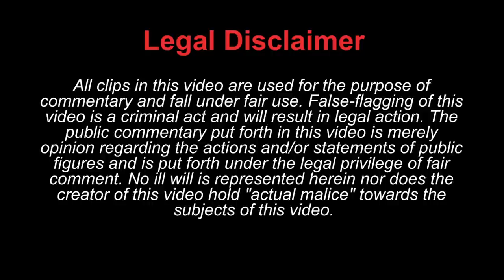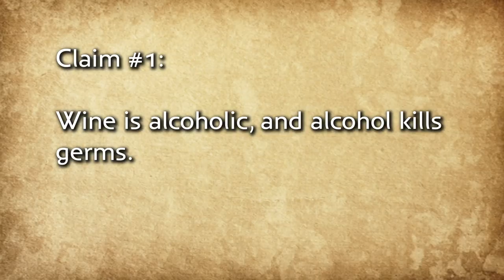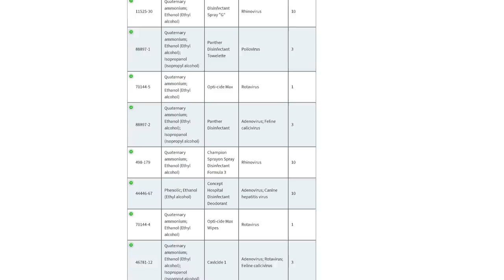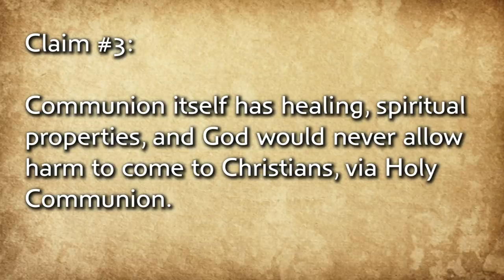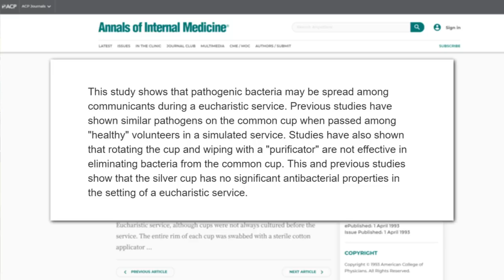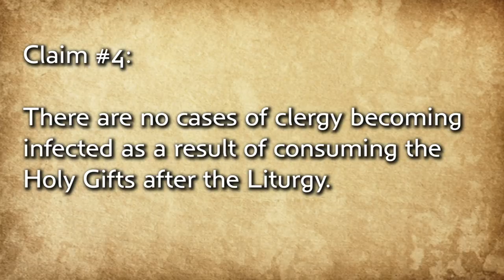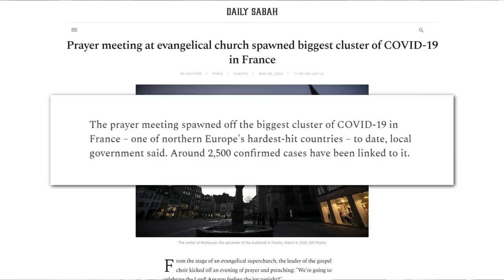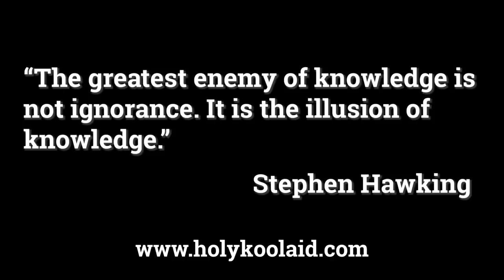Can Holy Communion Make You Sick?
Is communion safe? Can you get sick from communion? What have scientific studies on communion safety discovered, and can you get sick from sharing the eucharist? Let's explore the science of communion and learn whether or not it's healthy to share a communion cup or communion spoon when taking the eucharist.